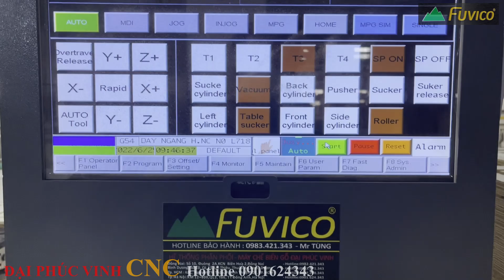Xưởng cắt hàng xuất khẩu có tiêu chuẩn gì, trang bị máy gì? Những đều không phải ai cũng biết.